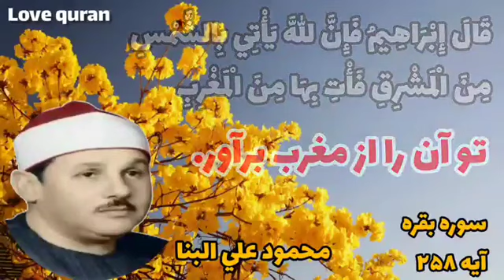مقام صبا بصوت الشيخ محمود البنا